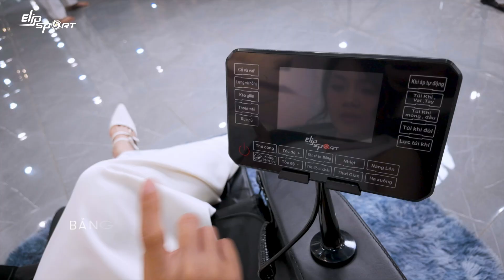Ghế Massage ELIP D7 - Lựa Chọn Thông Minh Cho Cuộc Sống Khỏe Mạnh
Bạn đang tìm kiếm giải pháp massage thư giãn tại nhà với chi phí thấp nhất. Hãy tham khảo ngay sản phẩm ghế massage ELIP D7. Sở hữu công nghệ massage đa vùng đa điểm, giúp phân tán lực massage đồng điều, tăng cường lưu thông máu, giảm đau nhức, phục hồi cơ thể.

Những điểm đáng chú ý của ghế massage ELIP D7:
🔸Chế độ massage cải tiến 2E Olymplus
🔸 Con lăn rung, cho các tác động massage thẩm thấu nhanh vào mô, cơ
🔸Túi khí bấm huyệt ôm trọn cánh tay, giảm tê mỏi
🔸Hệ thống túi khí toàn thân đa chiều
🔸Nhiệt hồng ngoại kép giảm đau nhanh chóng
🔸Thiết kế sang trọng, màu sắc huyền bí

Đây xứng đáng là sản phẩm ghế massage giá rẻ tốt nhất cho mọi gia đình.

➤ ➤ THÊM ƯU ĐÃI ĐẶC BIỆT DÀNH CHO KHÁCH HÀNG ĐẾN SHOWROOM TRẢI NGHIỆM SẢN PHẨM

🚚 Giao hàng nhanh tận nhà trong 4-12h miễn phí toàn quốc